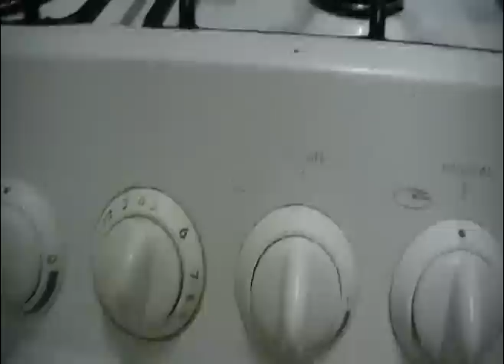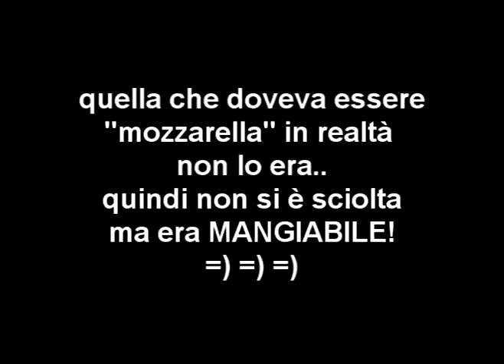cuoche improvvisate. Prepariamo la pizza con mezzi di fortuna a Londra!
Ci abbiamo provato... abbiamo fallito, ma siamo ancora vive..
quindi questo potrebbe essere un documentario alla Bear Grills su come sopravvivere a Londra quando non si è fatto la spesa in tempo per la cena!